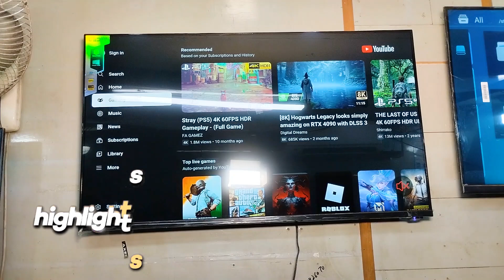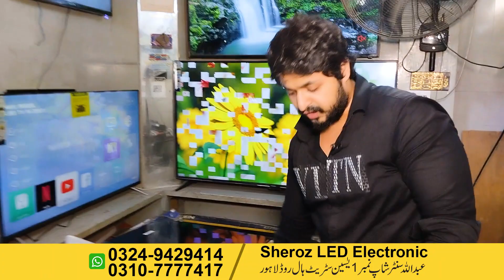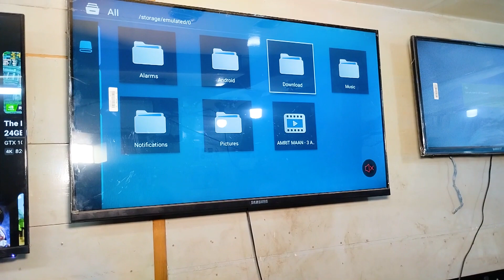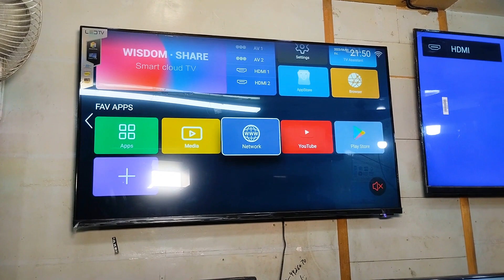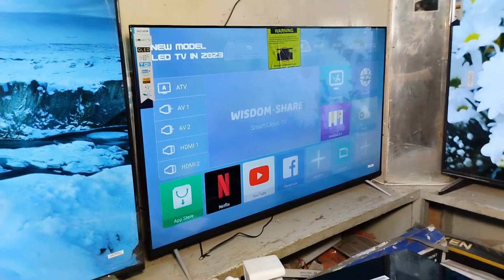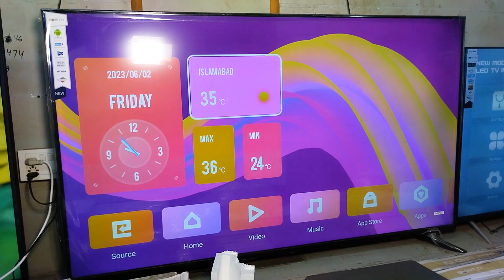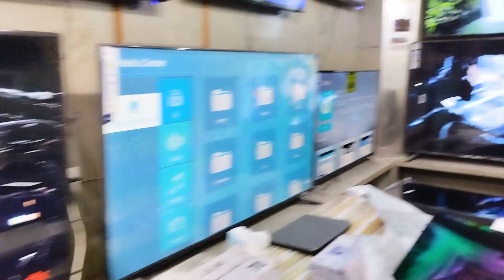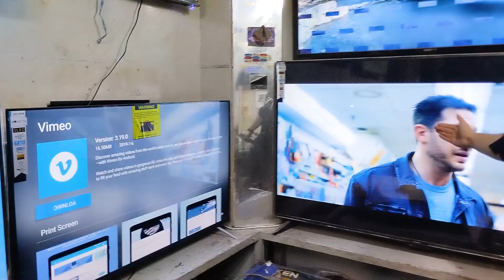4K 8K Ultra HD Smart LED TV Low Price in Pakistan - Imported LED TV Wholesale Market Cheap Rate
4K 8K Ultra HD Smart LED TV Low Price in Pakistan -  Imported LED TV Wholesale Market Cheap Rate
Aj Ki Video Main ap ko led tv kay eak easy wholesale Setup ka Visit Krwaya Jae ga Jahn ap ko Cheap Price Main all size 17 inch LED ,32 inch ,48 inch LED TV or 100 inch tk size availabe hain. Pakistan main Import open 4k led price in pakistanHone kay bad Led Tv Ki price kam hoe hain. ager ap smart HD 4K LED Purchase Karna Chah rahe hain to es Video Ko Complete Watch Karn.
smart led tv connect to mobile ager ap ye led search kar rahe hain to es Video Main ap ko wo bi mill jy gi.

انتباہ!